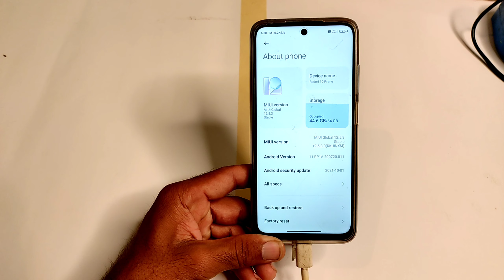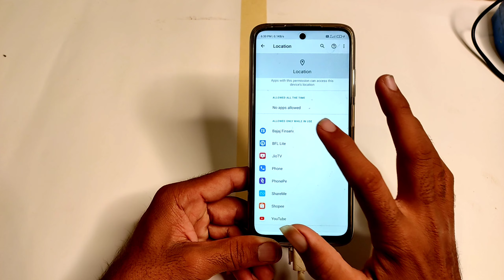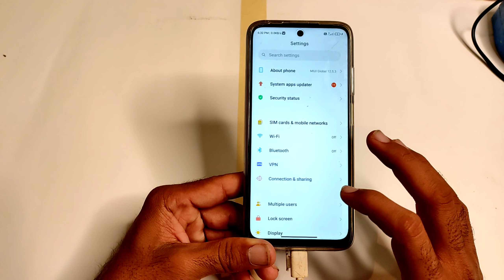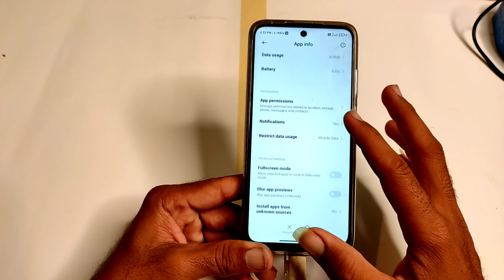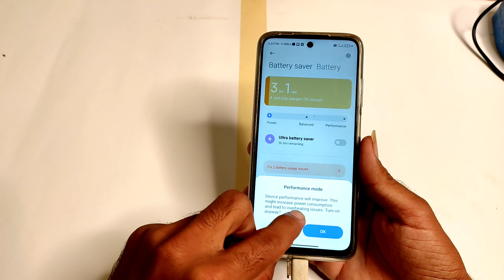Redmi 10 Prime Battery Drain Problem Solution | Redmi 10 Prime Battery Saving Tips & Tricks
( Your Queries )

1. Redmi 10 Prime Battery drain problem solution
2. redmi 10 Prime Battery Saving Tips & Tricks
3. Redmi 10 Prime battery backup kaise badaye
4. Redmi 10 Prime battery drain problem